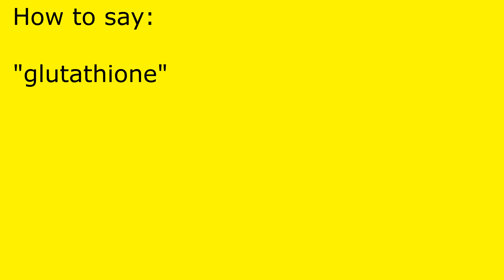How to pronounce glutathione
glutathione pronunciation.